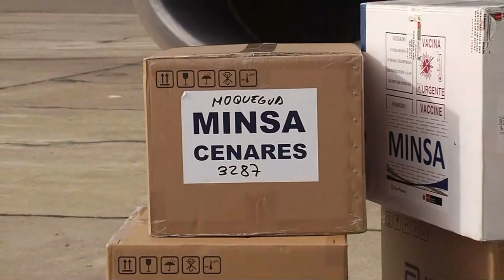Ilo | Entrega de vacunas para la región Moquegua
El presidente Francisco Sagasti lideró la entrega de vacunas y pruebas de antígenos para la región Moquegua, en beneficio del personal de primera línea.